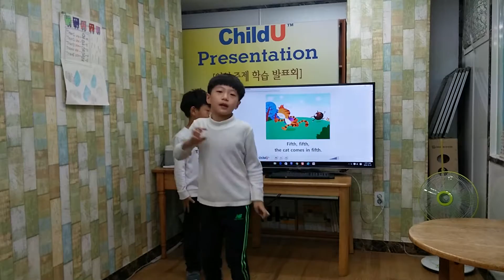차일드유 월드컵 161 EC 2 Tiny Animal Race Song 박진휘 최준서